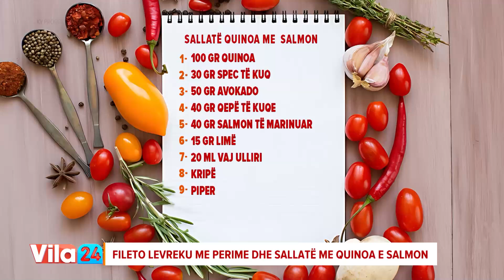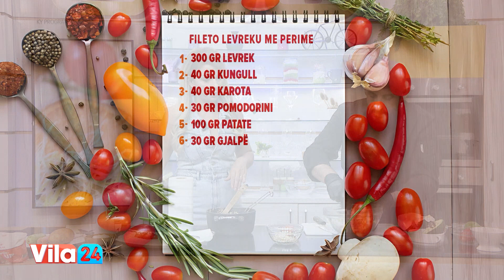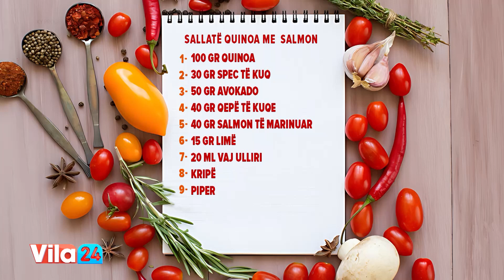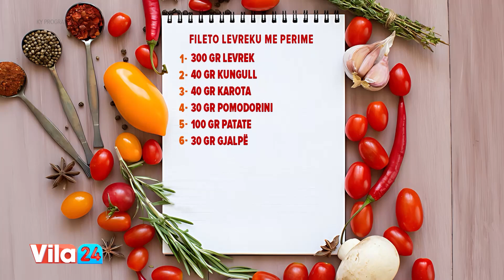Sallatë quinoa me salmon 🥗🐟 / Fileto levreku me perime 🐟🥒🥕 (Receta nga Neranxi)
### Sallatë quinoa me salmon 🥗🐟

- 100 gr quinoa 🌾
- 30 gr spec të kuq 🌶️
- 50 gr avokado 🥑
- 40 gr qepë të kuqe 🧅
- 40 gr salmon të marinuar 🐟
- 15 gr limë 🍈
- 20 ml vaj ulliri 🫒
- 🧂 Kripë
- 🌶️ Piper

### Fileto levreku me perime 🐟🥒🥕

- 300 gr levrek 🐟
- 40 gr kungull 🥒
- 40 gr karota 🥕
- 30 gr pomodorini 🍅
- 100 gr patate 🥔
- 30 gr gjalpë 🧈

• 📺 YouTube: Kliko këtu për më shumë lajme!